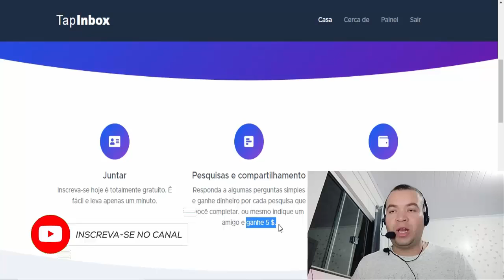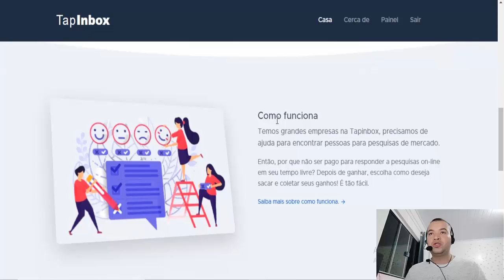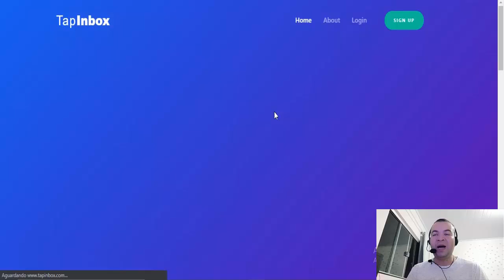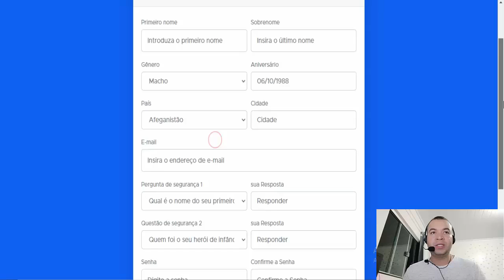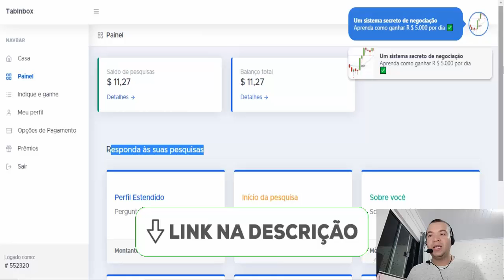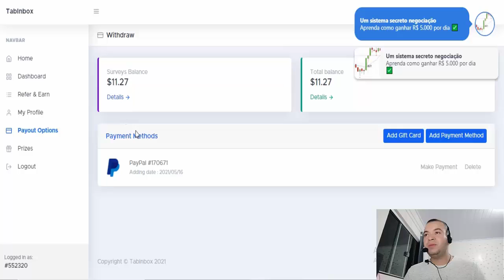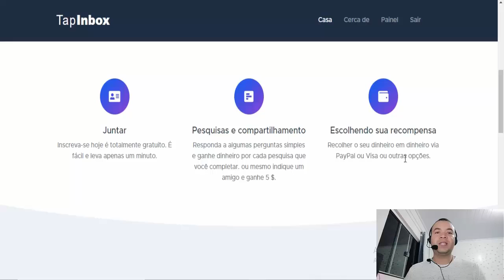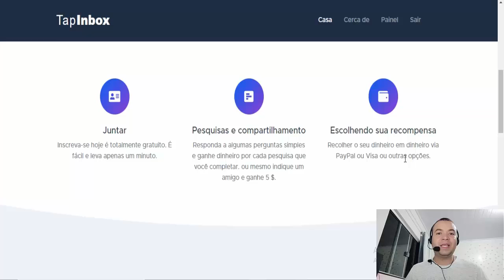[ NOVO SITE ] PAGANDO POR CADASTRO (R$500 RÁPIDO) ganhe dinheiro na internet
Aprenda como ganhar dinheiro na internet todos os dias. ACESSE OS SITES QUE ESTÃO PAGANDO DINHEIRO ⚡Acesse;

⚡Vídeos de Como Ganhar Dinheiro;

⚡Descrição.;
Você não precisa ser um grande vendedor global de todos os tempos ou se quer um dos maiores nerd de negocios para ganhar dinheiro gratis todo dia, acesse grátis e acesse NOVO SITE PAGANDO POR CADASTRO GANHE R$500 RÁPIDO e aprenda ganhar dinheiro todo nesse novo site é ganhar dinheiro rápido todo dia é de graça acesse e ganhe renda extra agora.

Separamos conteúdo para você de como ganhar dinheiro hoje e vamos compartilhar como é possivel que você use um site gratuito que está PAGANDO POR CADASTRO GANHE R$500 RÁPIDO ganhe dinheiro na internet rápido e aprenda agora ganhar dinheiro extra todo dia acesse os sites grátis.